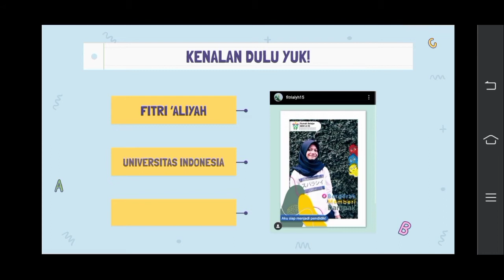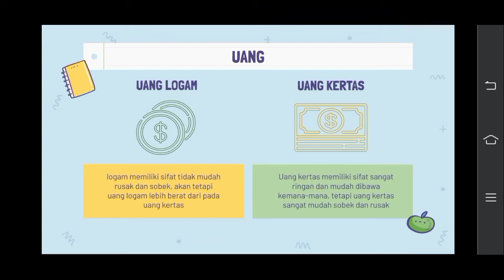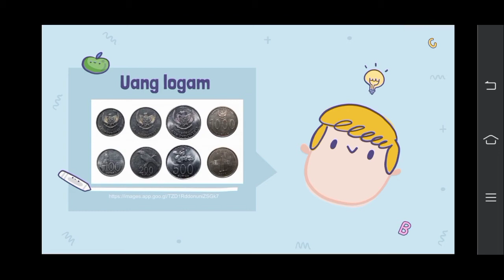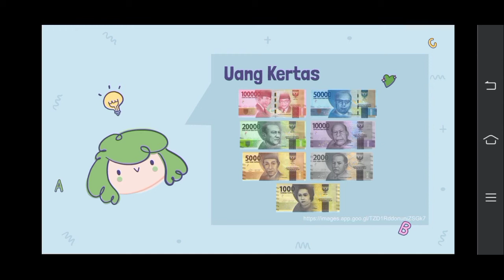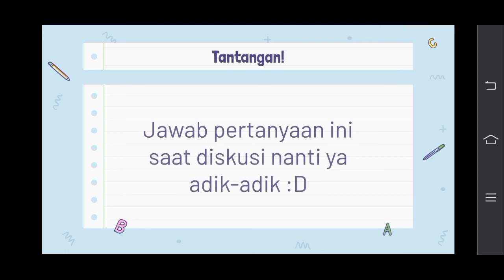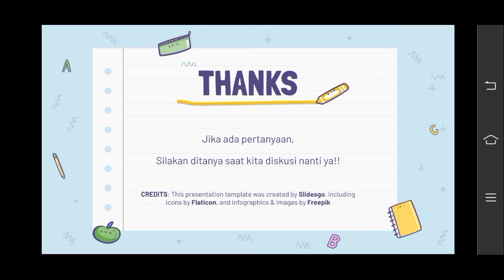SD Kelas 2 - Matematika - Mata Uang (Pertemuan 1)